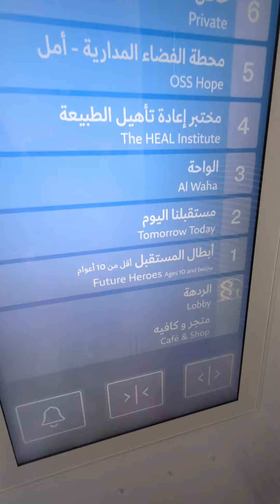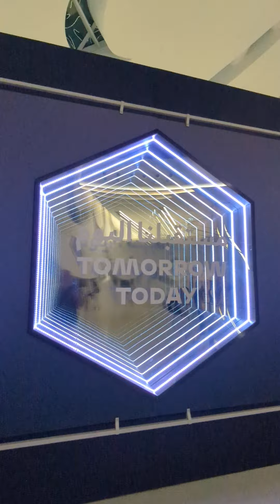Dubai Museum of the Future: 26/01/23